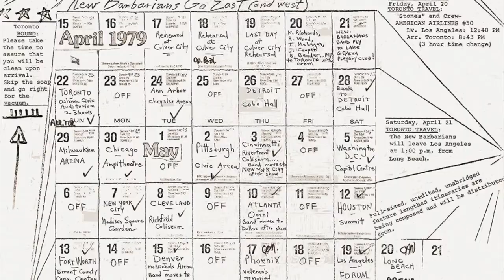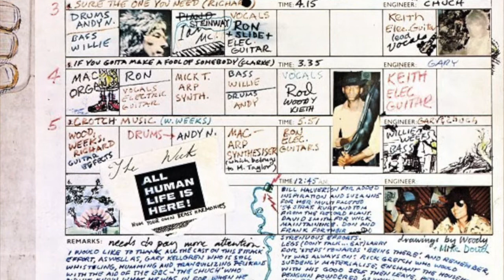Tiger Balm, Ronnie Wood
An outtake from Ronnie Woods 1979 album Gimme Some Neck